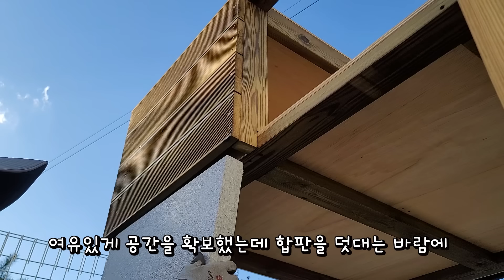5년 만에 고양이들의 서열이 바뀌었다. 넌 고양이가 아니잖아ㅋ